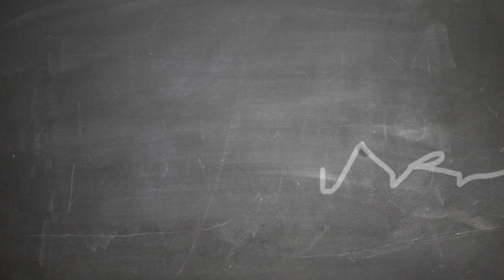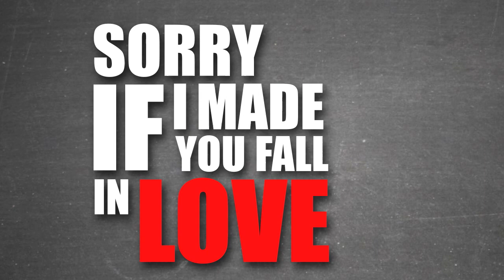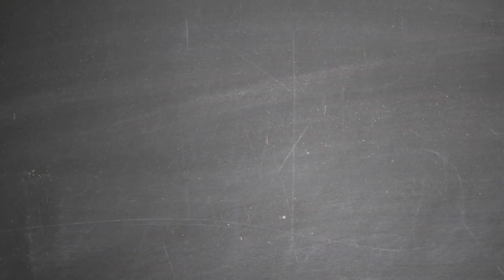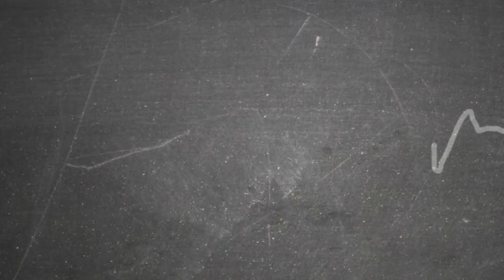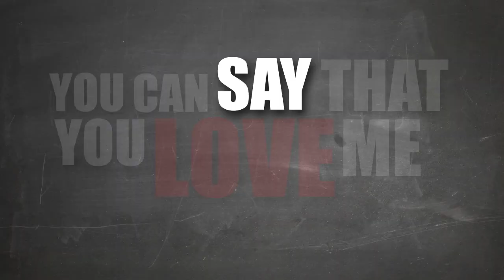Negash - Say That You Love Me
"GettoPOP" Out Now!

Lyric Video By Johnatan Milo

Produced By Brand New Records

Written By DSign Music, Rewan Riko, Claus Holm & Negash